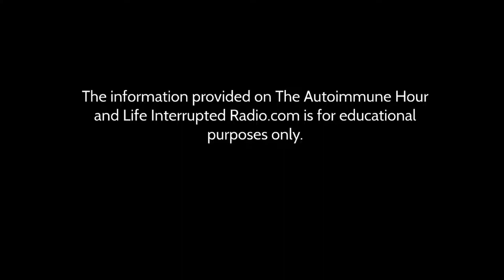Autoimmune Hour #161 Clip Art of Trusting Intuition with Liberty Forrest LifeInterruptedRadio.com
The Art of Trusting Your Intuition and Your Self

When our guest Liberty Forrest shared “We tend to trust other people before we trust our self” I started thinking a similar response holds true when we have autoimmune, and what happens when we stop trusting our body?

What would happen if we approached our body with apology and gratitude for it keeps on working regardless of what all might be going wrong? Join me for this inspirational and fascinating chat with Liberty Forrest, international-known Psychic and Medium on how she turned her constant “hate mail” to her body into “fan mail” by thanking her body for all the things it does well. In response, her body started to heal! Liberty will also share:

* How to discover the ‘suffering?’
* How to know your truth vs. your ‘guilt.’
* Her fun RPM method to greater understanding of your intuition
* How self-sabotage behaviors are keeping you stuck and what to do instead
* Plus how to face your fear and ‘dare’ your self past it and more.

About our guest: International Psychic and Medium Liberty Forrest is an award-winning author, a columnist, and a Huffington Post contributor. Her abilities became evident in childhood and naturally evolved over the years until eventually, she began reading professionally. For five years, she appeared approximately monthly on BBC Radio doing “psychic phone-ins.” Liberty combines her professional experience with her natural abilities as a psychic and medium to assist her clients in “getting unstuck” and moving forward in life. and get your gift’ 50-Point Quiz Do You Think You Might Be Psychic?’

Videos on The Autoimmune Hour and LifeInterruptedRadio.com are the copyright of Sharon Sayler.

TRANSCRIPTS AVAILABLE!! Be sure and get your transcripts of all our shows over

I’m Sharon Sayler, MBA, PCC. I’m a bestselling author, professional speaker and executive coach who works with professionals worldwide on leadership, relationships, and powerful communication skills to achieve their personal and professional goals. And listed on GlobalGurus.org as one of the top 20 for body language worldwide.

I’m also the host of the popular show The Autoimmune Hour on Life Interrupted Radio: Inspiring hope and help for those with autoimmune conditions.

Coming from my own experience dealing with a rare medical condition I created The Autoimmune Hour on LifeInterruptedRadio.com to support you to become an informed, courageous, and a powerful self-advocate as you turn life transitions into transformations to create the life you desire and deserve.

My passion is to inspire you through others’ courageous stories, autoimmune and others’ professional opinions, encouragement, and laughter so together you too can unleash your unlimited potential regardless of your diagnosis!

My mission is to empower you through education and insights of others and my own personal experience to thrive after an autoimmune diagnosis.

Join us on Twitter: @autoimmunehour and @ssayler

Of course, you can watch this and others right here on The Autoimmune Hour YouTube Channel here!